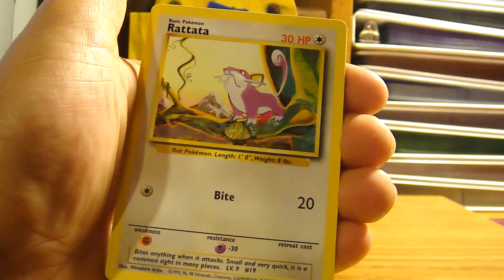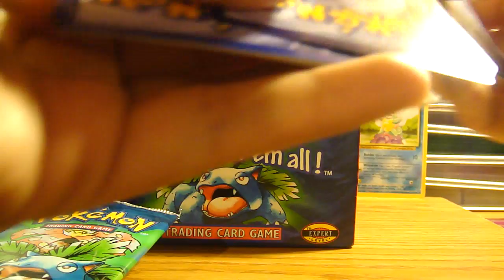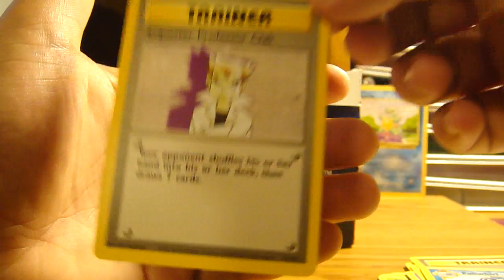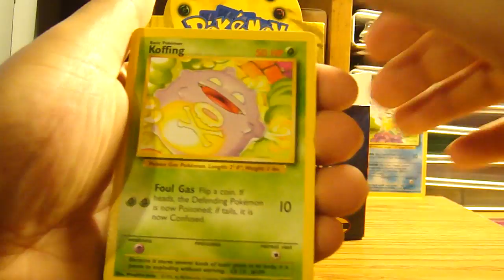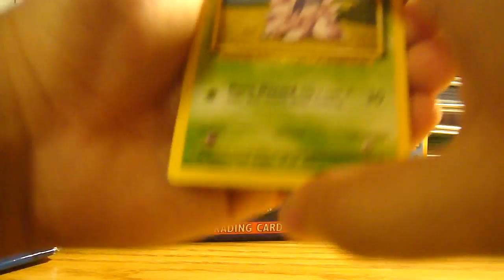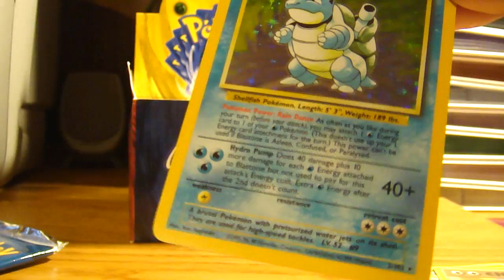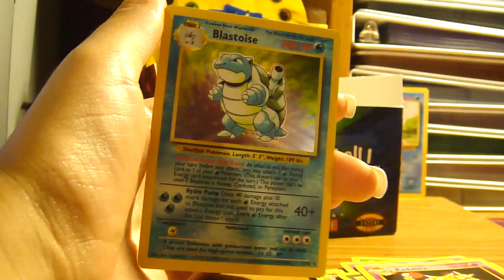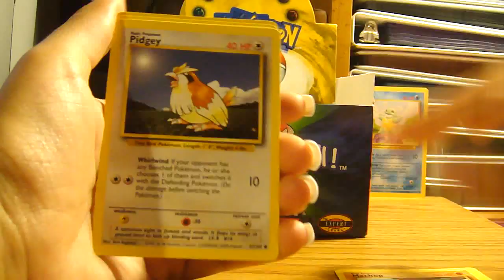10 Booster Box Madness: Base Set Part 2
Great Pulls and Repeats?